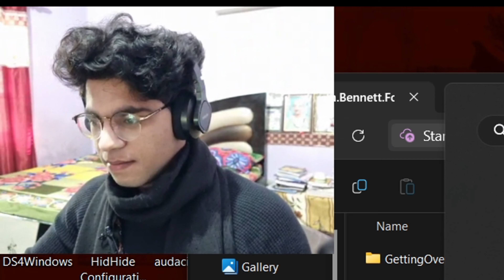Sabse jyada hard game [Getting over it ][Part 2]